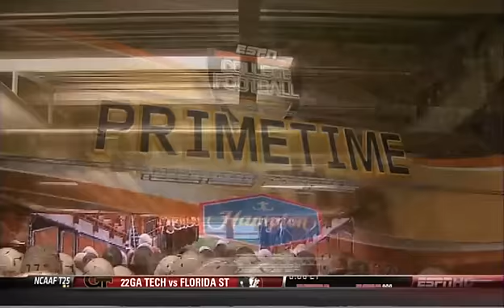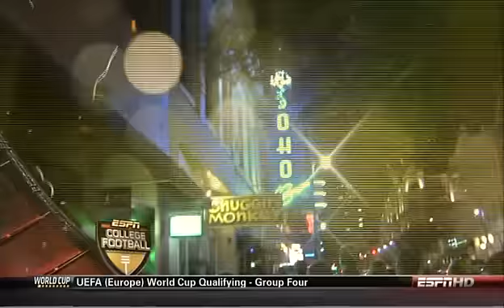Texas v Colorado 2009 1st Half